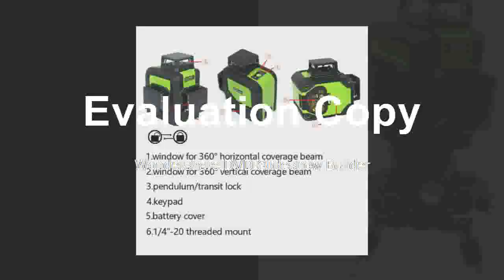Best Price for How Do I Get Leveling 360 Horizontal Vertical Green Laser Beam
Product On Aliexpress

Brand Name:KETOTEKMeasurement Model:12 linesWavelength:505-532mmPrecision:+/-3mm/10mType:Rotary LasersModel Number:Laser level 3DLeveling/compensation range:4+/-1degree